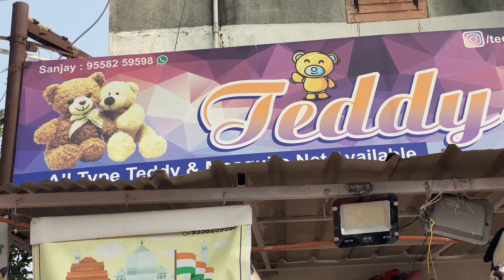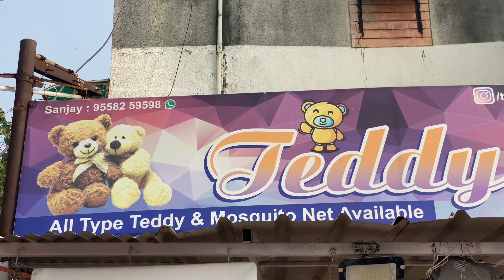₹100 Chepest Toy Shop🧸Vadodara Local Market | Teddy House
📍Teddy House GF42 Sitaram Complex Near IPCL Road opposite Santosh Pavbhaji Subhanpura Vadodara 390003
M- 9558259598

Hey Everyone
            Here I Share Vadodara 's Vlog  I Am Minal Patel From Vadodara Im Tour Planner Here On My Channel  I Will Share Travel & Lifestyle Vlog 😊

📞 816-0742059